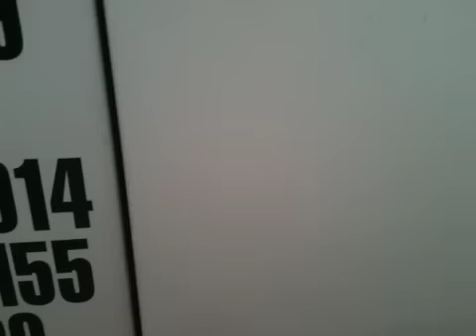Compartimento, correntes, etc